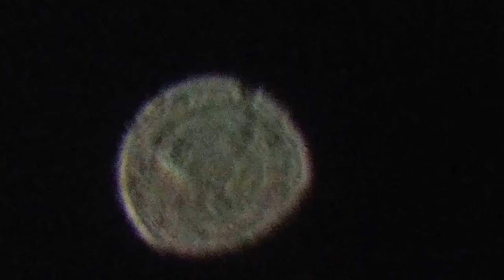Learning the best way to shoot the Moon